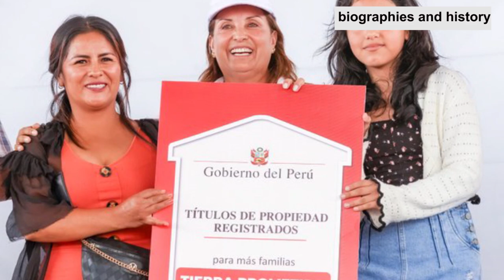The First Peru Female President Dina Boluarte